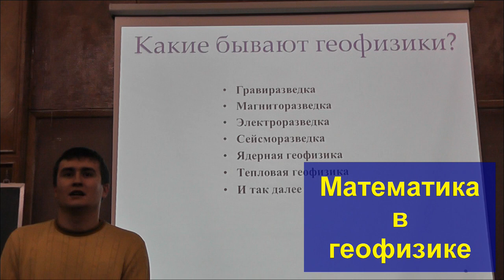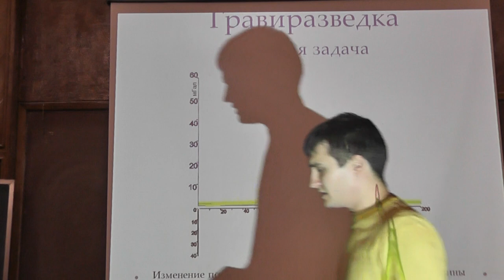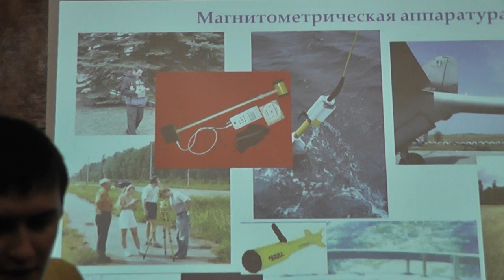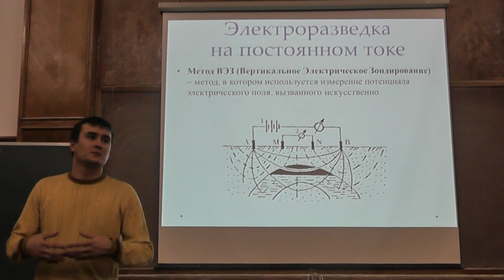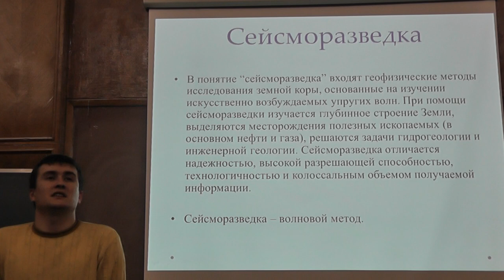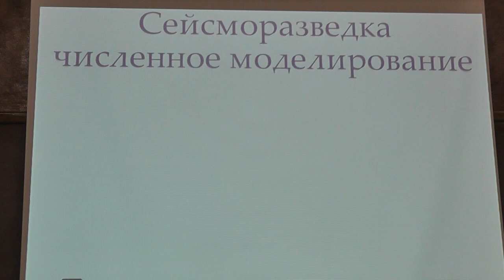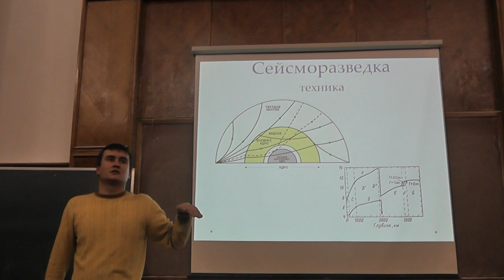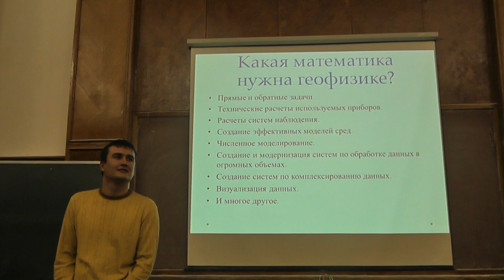Математика в геофизике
Что такое геофизика? Каким образом ученые узнают о внутреннем строении Земли и какую роль в этом процессе играет математика? Что такое прямые и обратные задачи? Как можно использовать математическое моделирование?
Александр Николаевич ОШКИН — ассистент кафедры сейсмометрии и геоакустики геологического факультетата МГУ, руководитель сейсморазведочной практики студентов отделения геофизики МГУ, специалист по скважинным сейсморазведочным исследованиям, кандидат физико-математических наук. Лекция прочитана на Малом мехмате МГУ 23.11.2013.